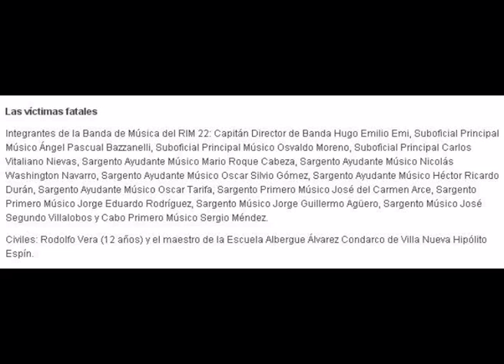LIRAS DEL TAMBOLAR.(Marcha Militar).D.A.SCAPOLATEMPO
LIRAS DEL TAMBOLAR
(Marcha Militar)
Autor: DOMINGO ANTONIO SCAPOLATEMPO

SAN SALVADOR DE JUJUY-JUJUY-ARGENTINA
16 OCTUBRE 2014

Homenaje a los Mùsicos de la Banda del RIM 22 que fallecieron en el tràgico accidente en el Tambolar, Departamento Zenda,(San Juan) , 23 de enero de 1983...

La noche del jueves 23 de enero de 1986, un ómnibus que transportaba a efectivos de la Banda de Música del RIM 22 y un grupo de civiles, se precipitó a un profundo barranco en el camino de cornisa del portezuelo El Tambolar, en el tramo Calingasta-San Juan en el tramo de la desaparecida Ruta Provincial 12, donde actualmente está el dique Caracoles. El ómnibus perteneciente a la Empresa T.A.C. y sus integrantes, se dirigían de regreso a la ciudad Capital, luego de una jornada de festejos en la localidad de Villa Nueva ubicada en el norte de Calingasta. El motivo: un año más de la fundación de ese departamento de frontera. Fundada el 17 de diciembre de 1869, en ese momento, Calingasta cumplía 117 años.

Las víctimas fatales

Integrantes de la Banda de Música del RIM 22: Capitán Director de Banda Hugo Emilio Emi, Suboficial Principal Músico Ángel Pascual Bazzanelli, Suboficial Principal Músico Osvaldo Moreno, Suboficial Principal Carlos Vitaliano Nievas, Sargento Ayudante Músico Mario Roque Cabeza, Sargento Ayudante Músico Nicolás Washington Navarro, Sargento Ayudante Músico Oscar Silvio Gómez, Sargento Ayudante Músico Héctor Ricardo Durán, Sargento Ayudante Músico Oscar Tarifa, Sargento Primero Músico José del Carmen Arce, Sargento Primero Músico Jorge Eduardo Rodríguez, Sargento Músico Jorge Guillermo Agüero, Sargento Músico José Segundo Villalobos y Cabo Primero Músico Sergio Méndez.

Civiles: Rodolfo Vera (12 años) y el maestro de la Escuela Albergue Álvarez Condarco de Villa Nueva Hipólito Espín.